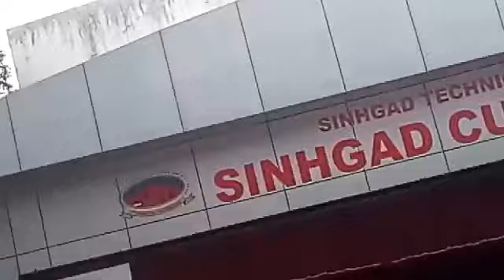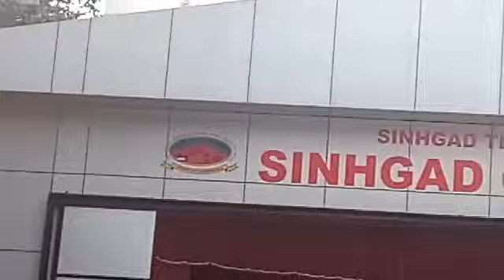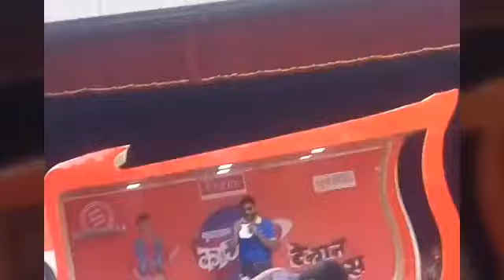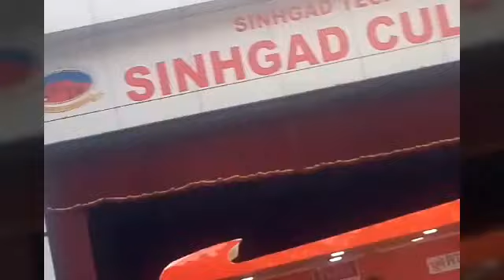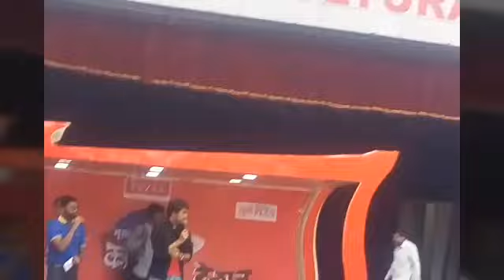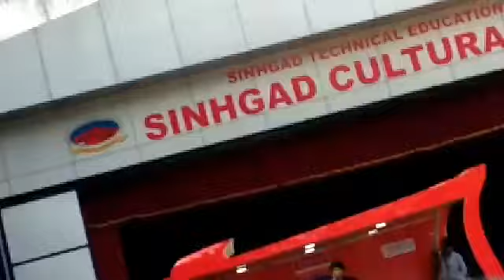Shreyas talpade and mangesh borgavkar in carnival of sinhgad college of enggineering 2017